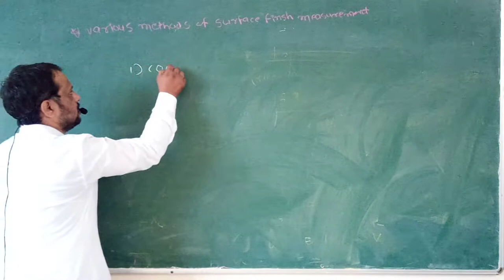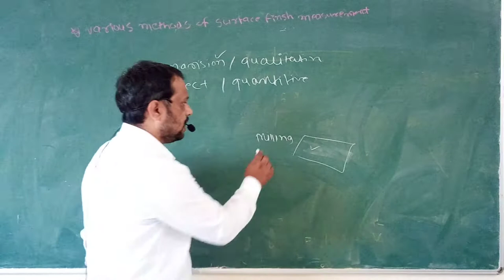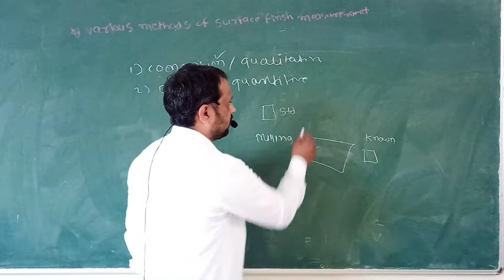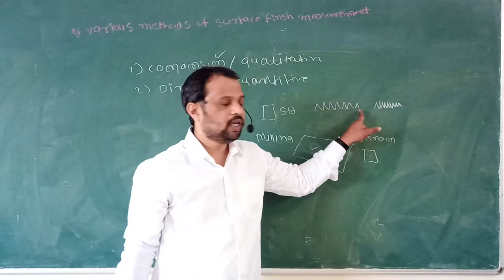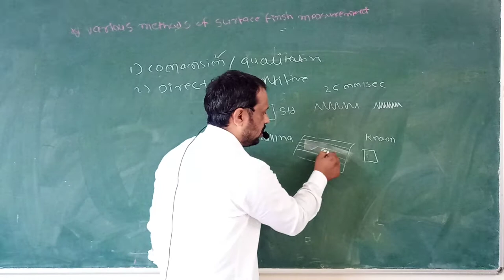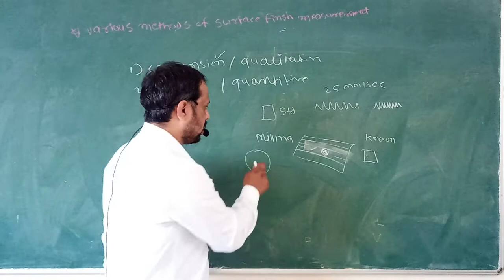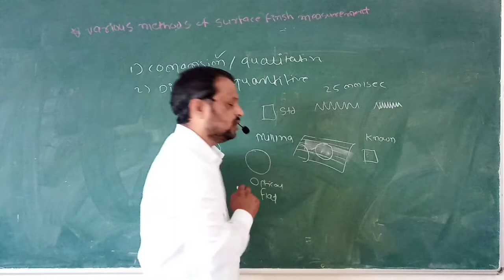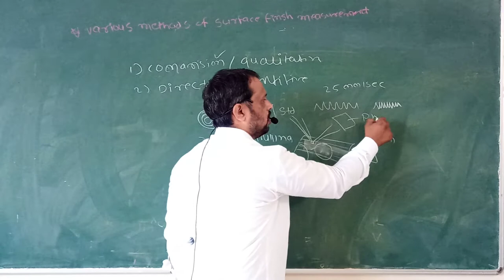Various Method of Surface Finish Measurement Comparative Method or Qualitative Method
Dear Students , in this video I am going to tell you comparison method or qualitative method.This type include scratch inspection , microscopic inspection, eye inspection of surface finish.
If you like my work please share and support.